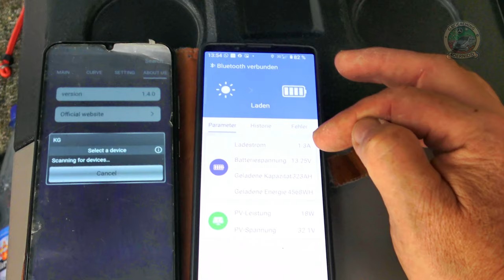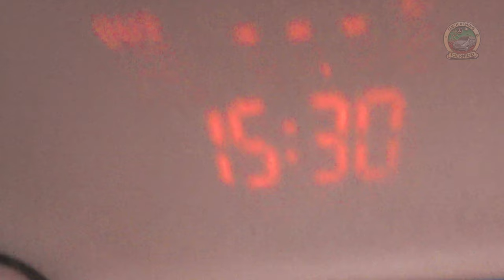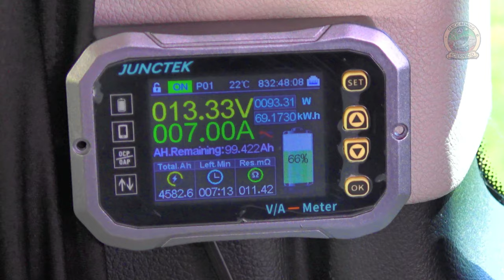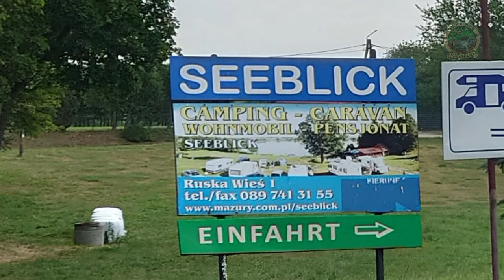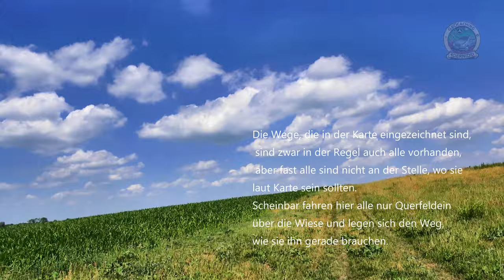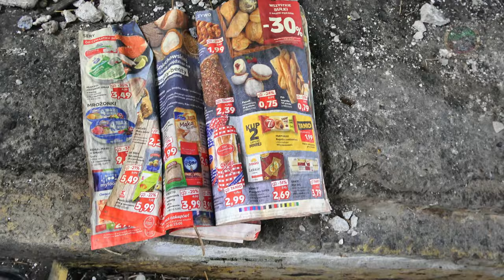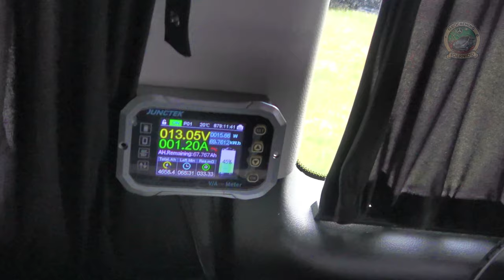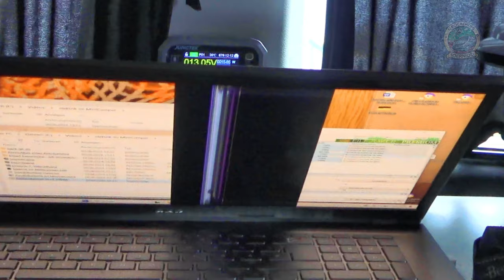In den Masuren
Geocaching KoerniDD

Meine Urlaubstour 2024
Fahrt durch Polen nach Litauen

Besichtigung Lost Place Alte Autowerkstatt
in Lembruk(Langenbrück)

KoerniDD 2024